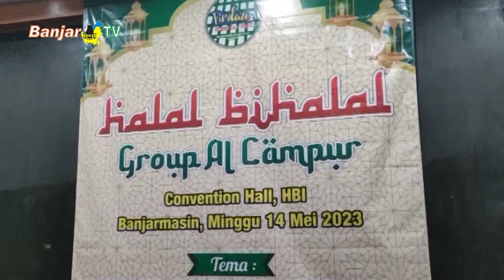PERKOKOH SILATURAHMI ANGGOTA GROUP AL CAMPUR GELAR HALAL BIHALAL